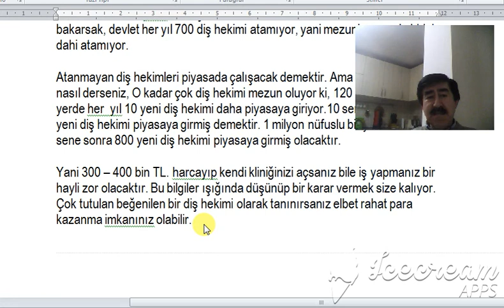diş hekimliği tercih edilir mi, diş hekimliği fakültesi